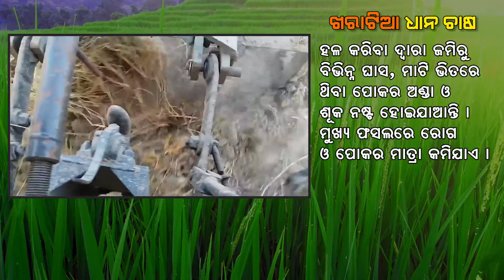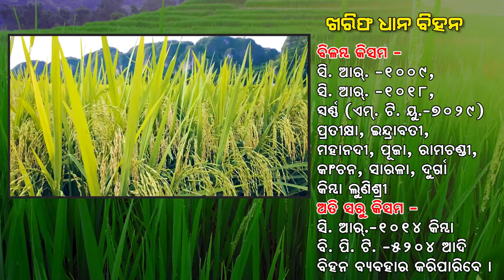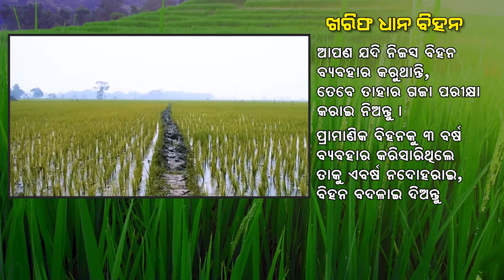# Kharatia dhana chasa || # kharip dhana bihana || # dhana nuha suna || # dhana ru bahariba suna